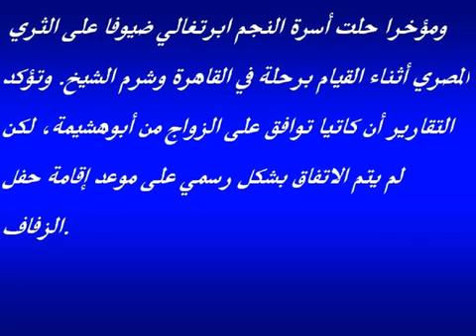احمد ابوهشيمه يتقدم للزواج من شقيقة رونالدو بخاتم ألماس